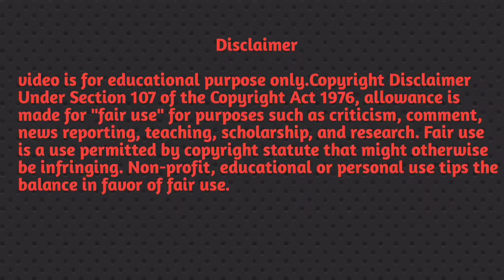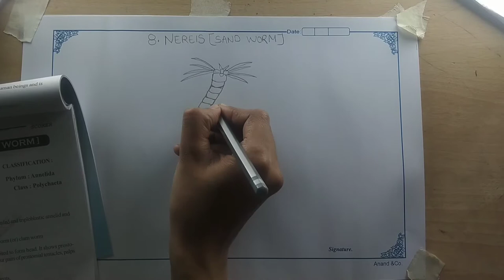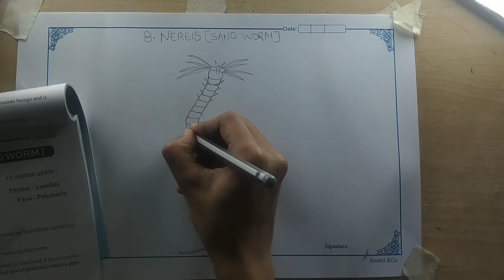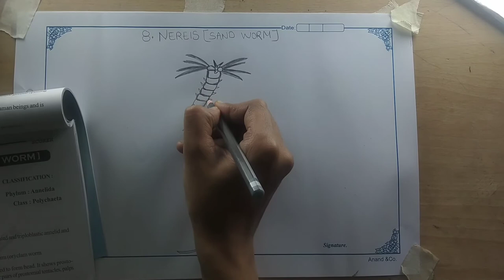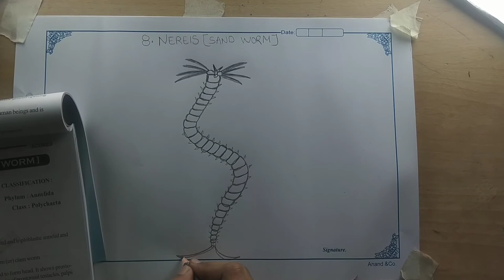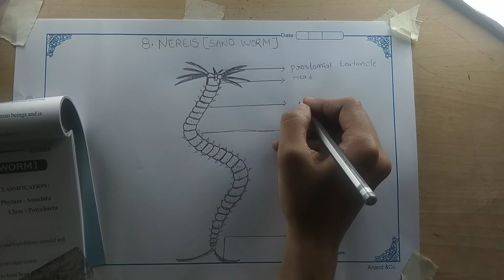Intermediate #120 zoology practical record. How to draw Nereis (sand 🐛 worm).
So , youtube channel which is related to painting 🖌️ drawing, sktech, calligraphy, crafting etc So with the help of my vedios you can easily do all this stuffs okay .. WELCOME TO MY CHANNEL ☺️ Follow me on other social media 👉 YouTube channel Instagram you like my vedio please SUBSCRIBE to my channel.☺️ Thank you for watching 😜Wish me luck. For Business contact Music credit -video is for educational purpose only.Copyright Disclaimer Under Section 107 of the Copyright Act 1976, allowance is made for "fair use" for purposes such as criticism, comment, news reporting, teaching, scholarship, and research.